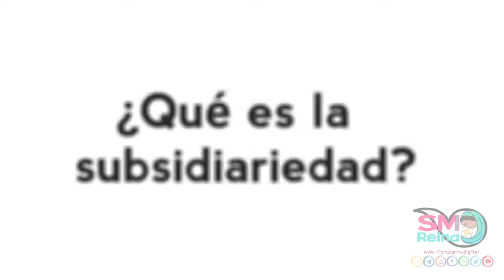¿Qué es la subsidiariedad?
El Padre Gabriel Meneses CCR. nos comparte sus Cápsulas para la Vida, sobre diferentes temas necesarios para que un católico pueda llevar una vida encaminada a la santidad en medio del mundo.